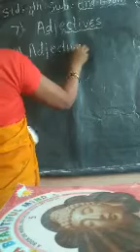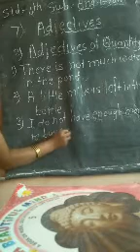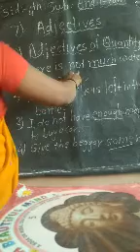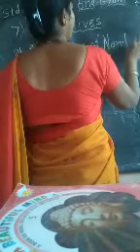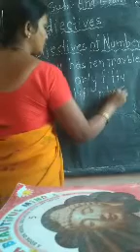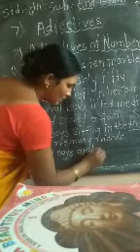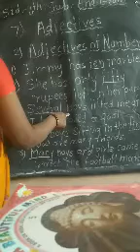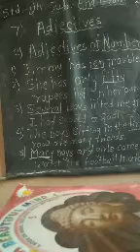4th.Eng.Gram.7.Adjectives part 2